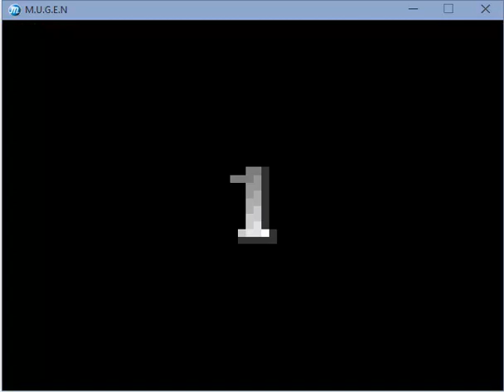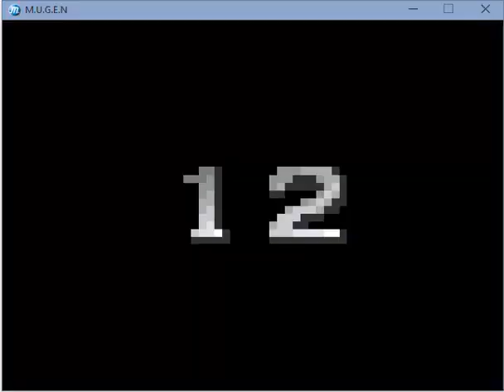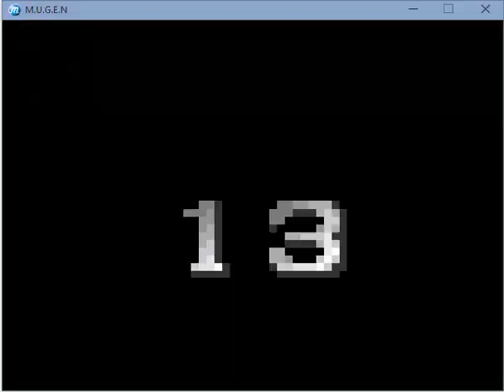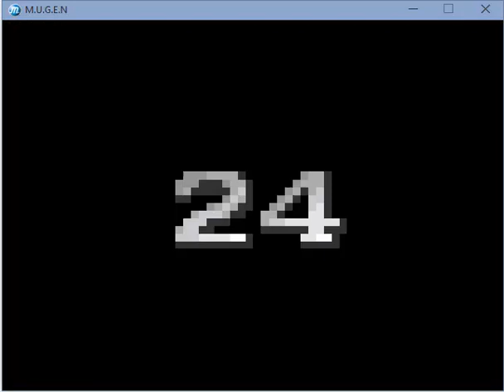[MAD] (Mahouka x Evangelion) - Sachiel, Miyuki, R-9 Leo and Zeruel's Simul Mugen Castle Calamity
Instead of having them take on Castle Calamity one at a time, have them do it together in 4v1 Simul mode.

It's 2015 and there's still no live action Evangelion movie. Instead,
we get this.

In a 2015 of an alternate timeline, Tokyo-3 had been reeling from the
attacks of eleven giant monsters known as Angels. Their goal is to
reach Adam, the first Angel, held in Nerv headquarters or because Gendo
Ikari is manipulating the entire situation, it is confusing, convoluted
and changes depending on which version. The only option to combat the
Angels, are Evangelions. These towering robots are giant monsters in
their own right and comprised of leftover Angel bits and human souls.

Unfortunately for humanity, main Evangelion pilot Shinji Ikari was
enraged after he realizes that he had injured his friend Toji, who was
trapped inside the previous Angel fought and thus threatens to rebel
against his father Gendo. Being the boss that he is, Gendo and the
bridge personnel knock poor Shinji unconscious by increasing the LCL
pressure inside the plug.

Shinji ends up hospitalized, and then is brought to Nerv headquarters.
After being charged with various offenses against Nerv: threatening,
intimidation, insubordination and use of an Eva for personal vendetta,
he resigns in front of his father and runs for the train station.
Unfortunately, that's when a new Angel, the Fourteenth, is approaching
fast.

The Fourteenth Angel is composed of four bodies - one that resembles
the previously fought Third Angel, another that bears an uncanny
resemblance to a giant teenage girl that keeps going, "Onii-Sama", a
third that is a spitting image of a starfighter from an arcade game,
and a fourth, previously unseen monster known as Zeruel that uses its
arms to shred enemies apart. As it approaches Tokyo-3 from the air,
missile batteries fire at it to no avail, and the main body responds
with a weapon that destroys eighteen of the twenty-two armor layers
above the Geofront. This aggressive and extremely destructive new enemy
gives Nerv very little time to prepare a counterattack.

As Shinji watches the battle rage around him, backup pilots Asuka
Langley Soryu-Shikinami and Rei Ayanami are sent in their Eva-Units to
tackle the threat head-on. Asuka unleashes machine-gun fire and waves
of rocket launchers, but is cut down by Zeruel, who shrugs the hits off
and retaliates by cutting her Eva Unit (02) with its appendages. Rei
then tries to launch an N2 Bomb at the beast, but this also leaves
Zeruel unscathed, while reducing her Eva-Unit (00) into scrapmetal.

With both backup pilots down for the count and Eva-01 refusing the
dummy plug, Nerv unleashes its last resort. They launch two missiles -
the first released gas that shrank down the four bodies of the
Fourteenth Angel, and then the second drops a castle - the so-called
Castle Calamity. It has stymied Mario's attempts at destroying it, but
will it be able to withstand the onslaught of Zeruel and his backup
long enough for Shinji to reconsider piloting Unit-01 - or even take
out the Angel on its own?

Feel free to reuse this footage for any potential Evangelion Abridged
remake.